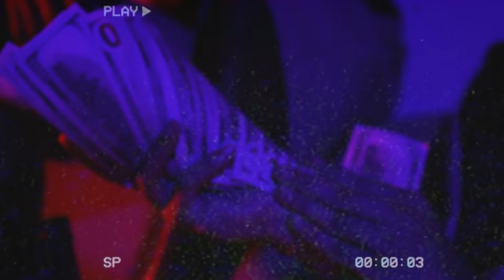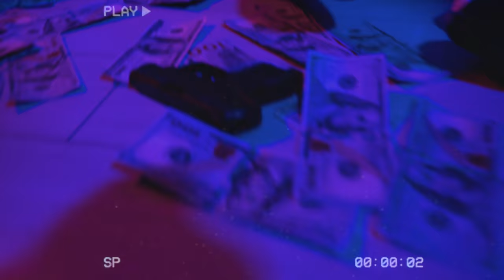Dolo2xlusive - Scottie (Feat. YoungDC) [Official Music Video] Prod by.Tropdavinci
Official music video of "Scottie" ft.Youngdc
For More follow
Dolo2xlusive & Yovngdc
Shot & directed by Lowkeycristhian/Undisclosedprod